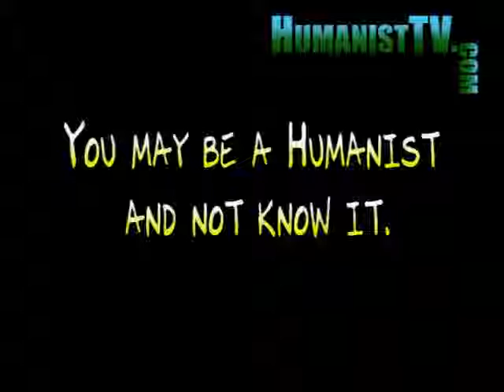Why be a Humanist?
More at HumanistTV.com